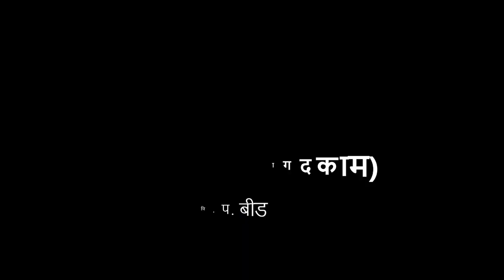१ ली | भाग ३ | पान क्र. ४२ | Paper work | कागदकाम | V2 | VSchool